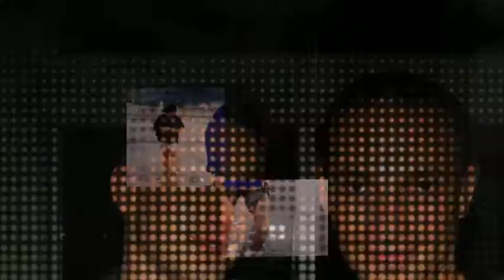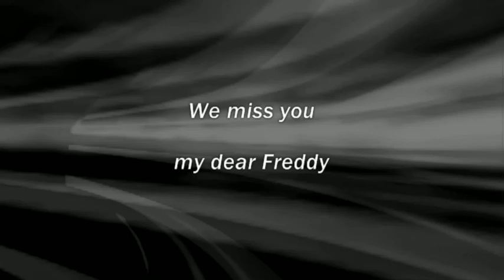Fred Aubrey Woods